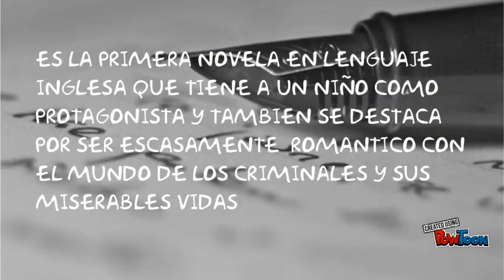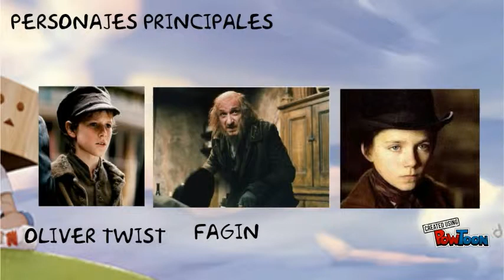Oliver Twist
Trabajo de Oliver Twist-- Created using PowToon -- Free sign up -- Create animated videos and animated presentations for free.  PowToon is a free tool that allows you to develop cool animated clips and animated presentations for your website, office meeting, sales pitch, nonprofit fundraiser, product launch, video resume, or anything else you could use an animated explainer video. PowToon's animation templates help you create animated presentations and animated explainer videos from scratch.  Anyone can produce awesome animations quickly with PowToon, without the cost or hassle other professional animation services require.